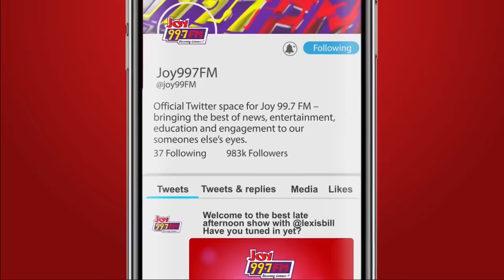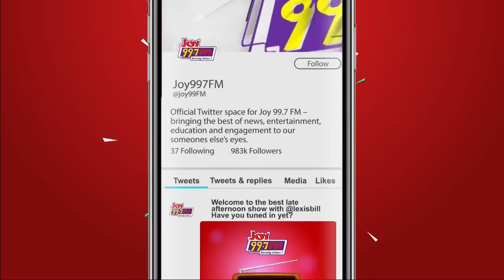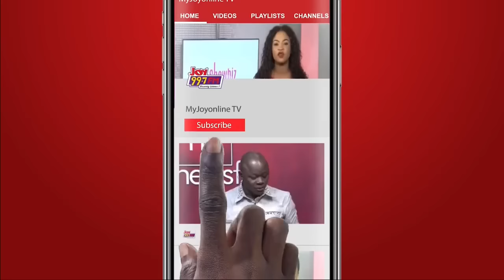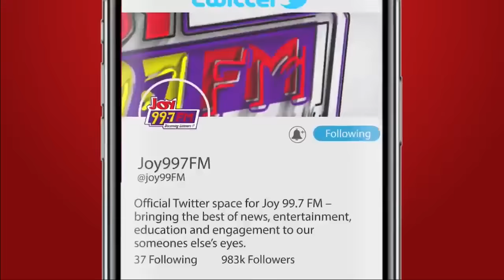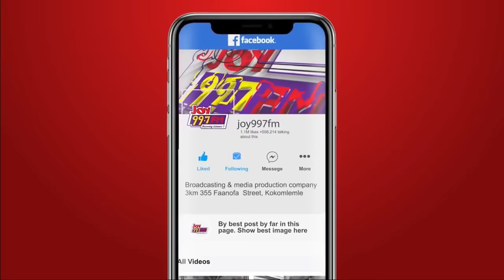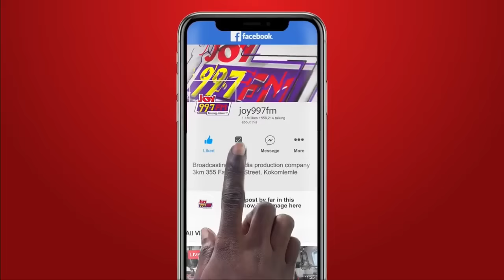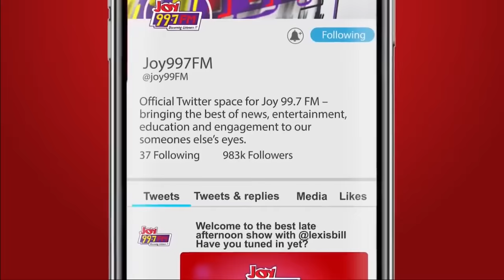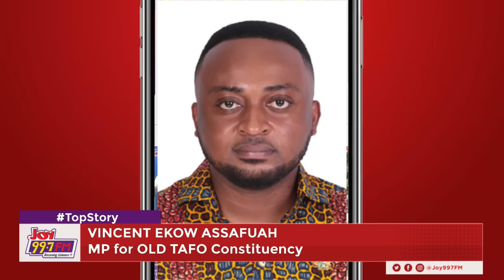Top Story: Minority In Parliament Clashes with Presidency Over Anti-Gay Bill Transmission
Minority clashes with the presidency over a letter ordering parliament to cease and desist from attempting to transmit the anti-gay bill to the president for his accent.